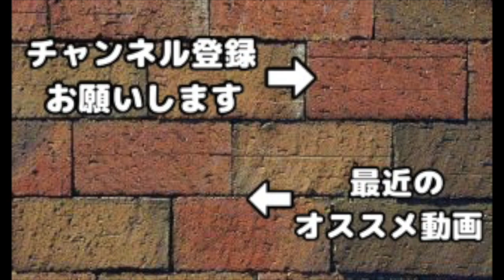【クラクラ実況】ストレス発散！WBラッシュでユニット達を次々爆殺してみたw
【クラクラ実況】バルキリー無双リベンジ編！大量のババとスケルトンで倒せるか検証したら予想外の結果がw

大迫力シリーズ
【クラクラ実況】ババ293体にアイアンフィストかけてみた！破壊力が圧巻の一言だったんだけどw
【クラクラ実況】ラヴァ8体同時破裂させて花火打ち上げてみた！もはやこれビックバンなんだけどww